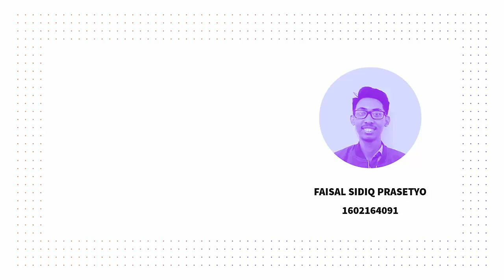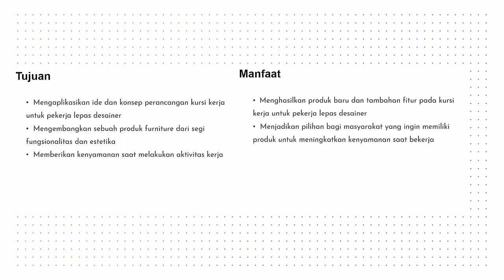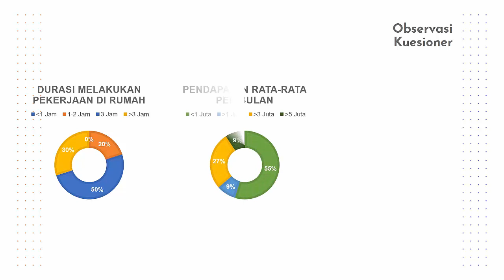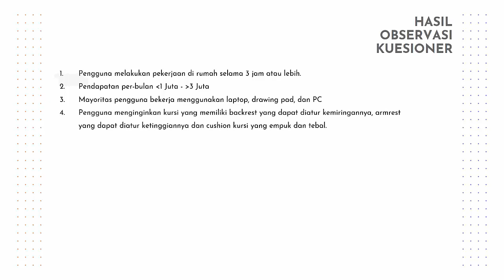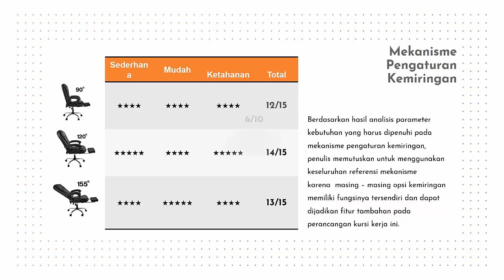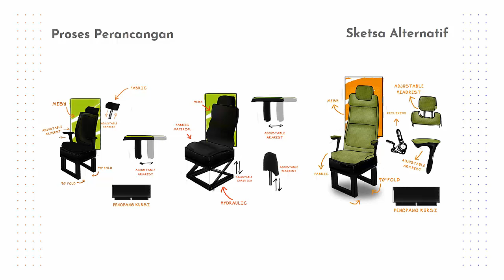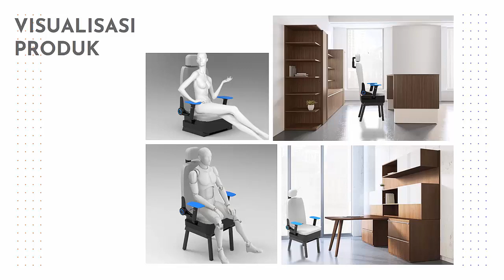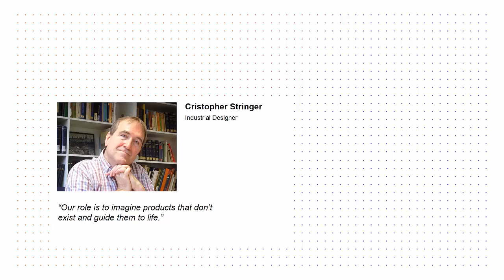PERANCANGAN KURSI KERJA UNTUK MENUNJANG AKTIFITAS WFH FREELANCE DESIGNER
Design  by FAISAL SIDIQ PRASETYO 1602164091